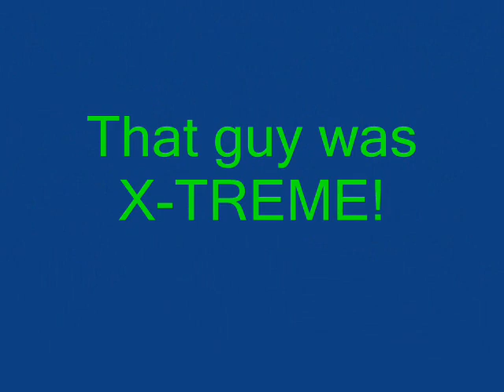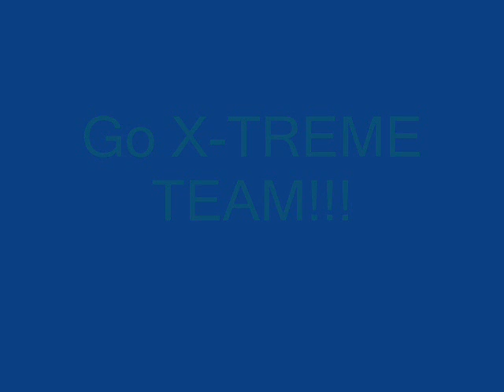X-treme sports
extreme sport video